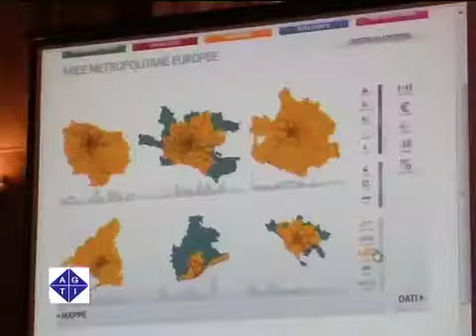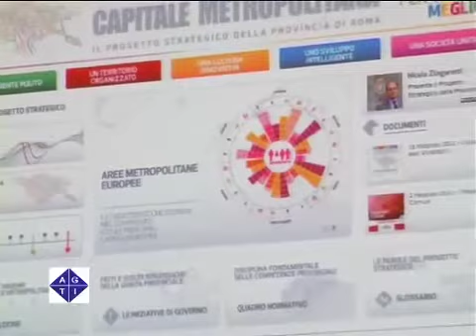La strategia per una Capitale metropolitana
ROMA 18/2/2011: A un anno di distanza dall'avvio del progetto di pianificazione strategica, la Provincia di Roma ha presentato un documento, redatto dal comitato scientifico, e un sito web, dedicati allo sviluppo del territorio.